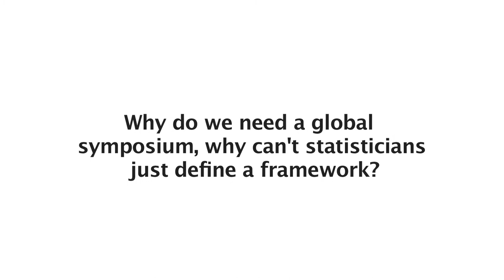WTIS - 13 INTERVIEW: Iñigo Herguera Garcia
WTIS - 13 INTERVIEW: Iñigo Herguera Garcia, EGTI Chair and Deputy Director, Statistic Division, National Markets and Competition Commission, Spain